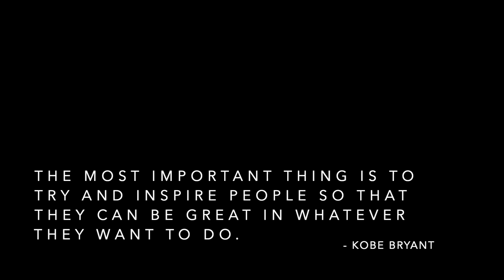Bobcats Thank You Final